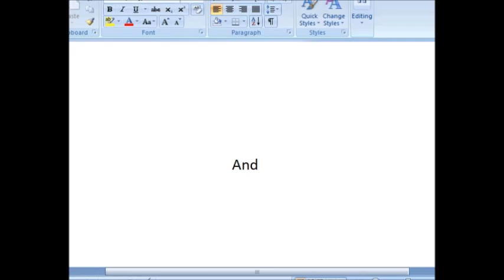Sonic Adventures 2 Battle Day 5 Five Days of Gameplay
In our final day, I show Dark story mode, I think, And then I try story mode in Japanies for a couple of seconds, and some other stuff, possibly. Enjoy! :)